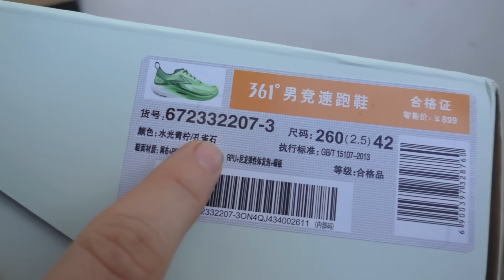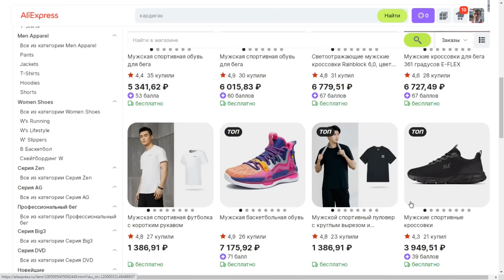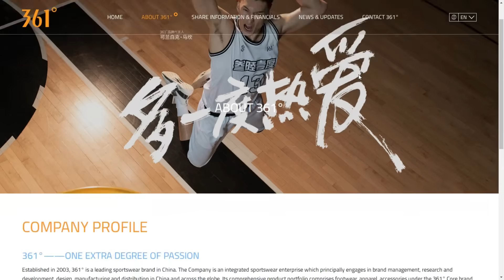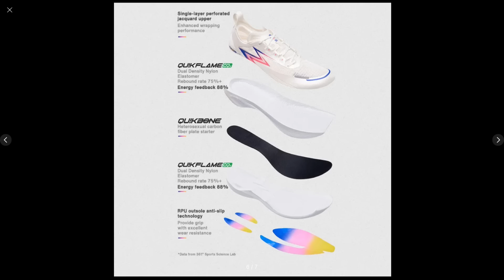Обзор СУПЕР кроссовок 361 Flame 2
На обзоре дорогие облачные кроссовки от бренда 361
Вкратце:
[0:00] коробка
[0:32] что за пара, откуда, $$$
[2:00] О бренде 361
[3:00] Обзор кроссовок
[8:32] Тест приборами!!!
[12:00] Начало 2й части...